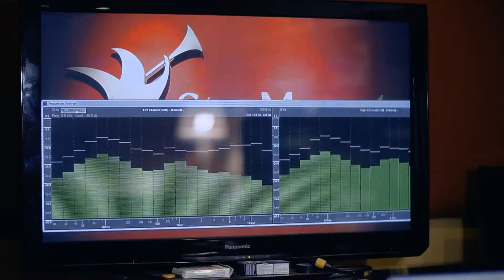Gemuruh 激发. stable vision theme song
from my song to our corporate theme song.
kita anak Malaysia. we encouraging each other to growth.